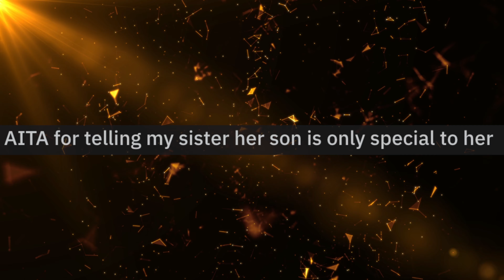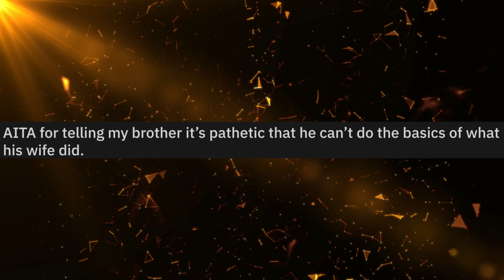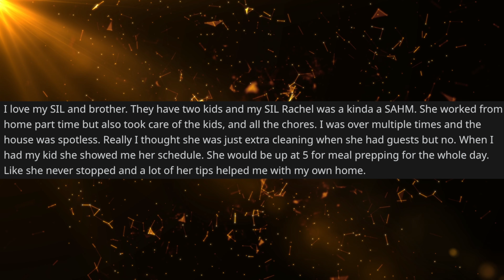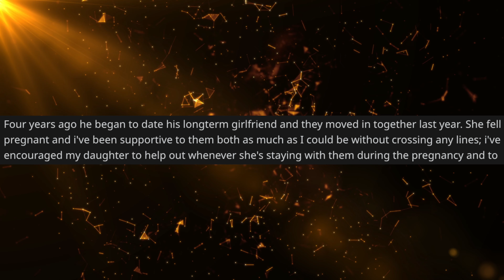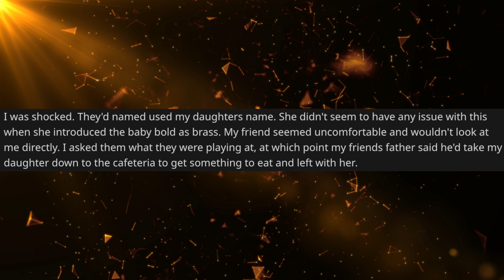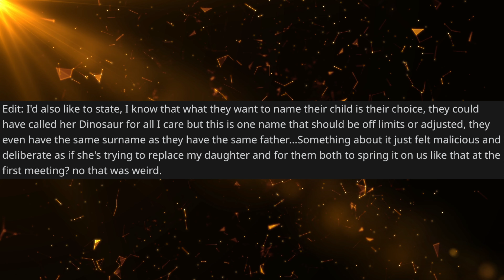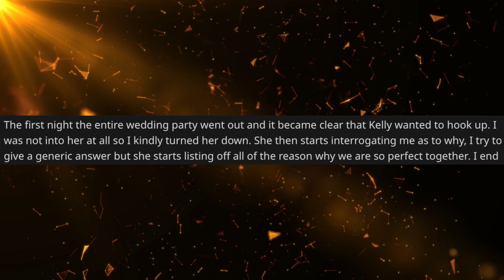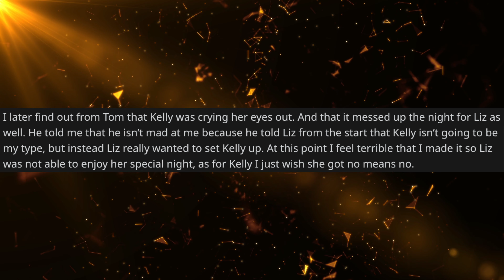r/AITA | My Daughter’s Father and girlfriend are Creepy Over Their Name Choice For Their Daughter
0:00- Introduction
0:07-AITA For Telling My Sister Her Son Is Only Special To Her
2:33- AITA For Telling My Brother It’s Pathetic That He Can’t Do The Basics Of What His Wife Did
4:46- AITA For Calling My Daughter’s Father Spineless and His Girlfriend Creepy Over Their Name Choice For Their Daughter
9:12- AITA For Ditching My Assigned Bridesmaid At A Wedding For One That Is Younger And A Different Race From Me

Welcome to The Reddit Chronicles, a captivating channel where we bring the vast and captivating world of Reddit right to your ears or read along on the screen. Join us as we explore the diverse communities and remarkable stories that make Reddit one of the most engaging platforms on the internet.